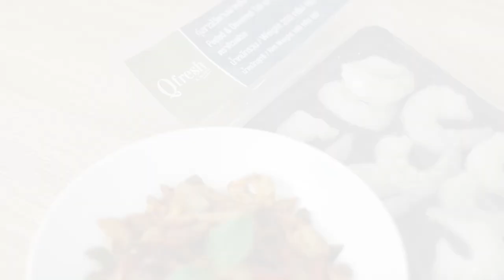พาสต้าน้ำพริกเผา กินแล้วเมาความอร่อย! | Chili Paste Pasta I กู๊ดเดย์ gooddayontube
พาสต้า 2 ถ้วย
เกลือ 1 ช้อนโต๊ะ
กุ้ง Qfresh 1/4 ถ้วย
ปลาหมึก 1/4  ถ้วย
พริกหวานแดงและเขียว 1/2 ถ้วย
หอมหัวใหญ่หั่นเต๋า 1 ถ้วย
ใบโหรพา  4 ช้อนโต๊ะ

-ต้มน้ำให้เดือน ใส่เกลือแล้วพาสต้าจน Aldente แล้วพักไว้
-ลวกกุ้งและปลามึกในน้ำเดือดจัดแล้วพักไว้
-ผัดหัวหอมใหญ่ พริกหวาน ผัดจนผักเริ่มสลดและมีกลิ่นหอม ใส่กุ้งและปลาหมึกลงไป
-ใส่น้ำพริกเผา น้ำปลา ตามด้วยพาสต้า ผัดให้ทุกอย่างเข้ากัน
-โรยโหรพา แล้วปิดเตา